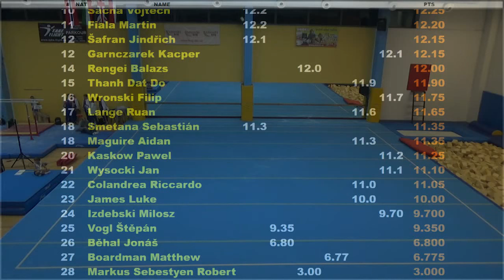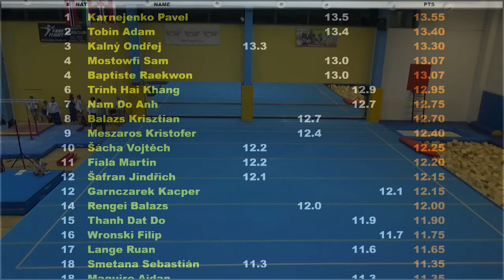OHC LIBEREC 2017 MEN TEAM AND INDIVIDUAL